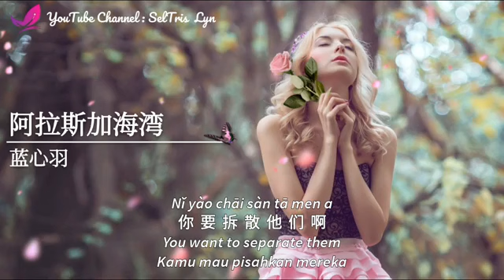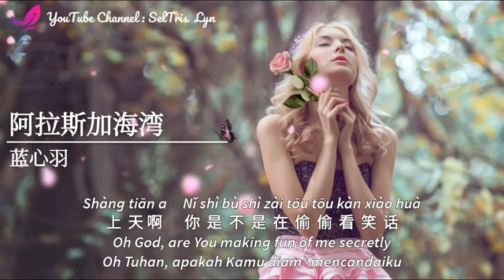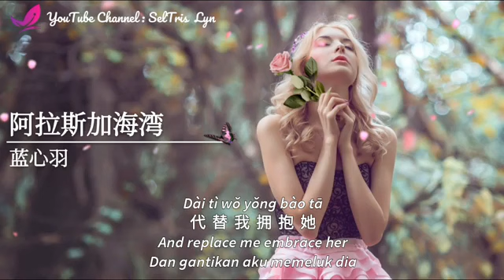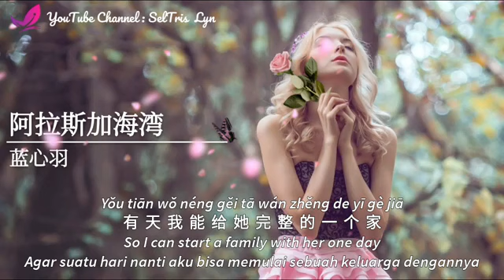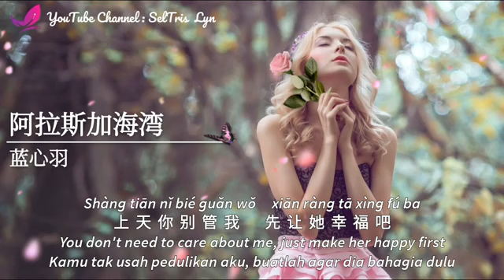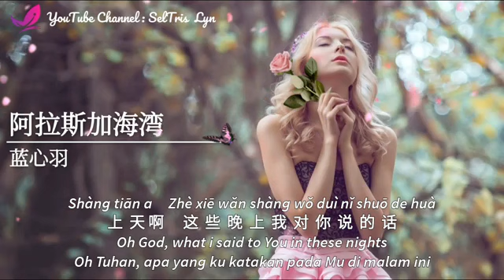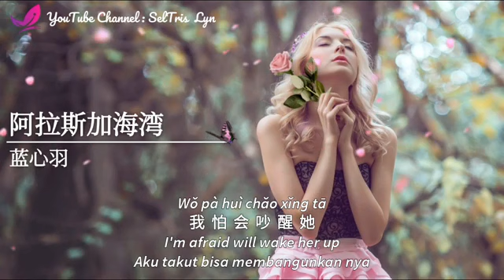A La Si Jia Hai Wan 阿拉斯加海湾 Teluk Alaska - 蓝心羽 Lan Xin Yu - Terjemahan Indonesia - Lyrics Pinyin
Source : Seltris.Lyn